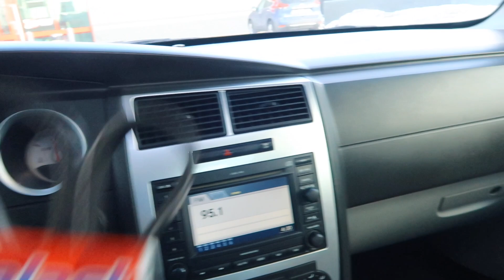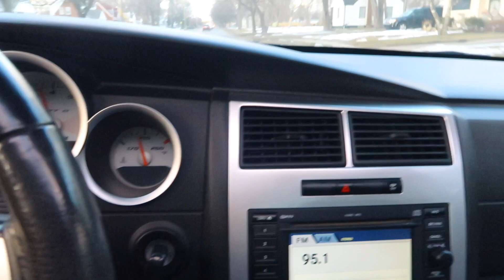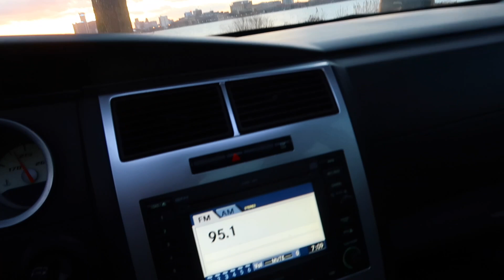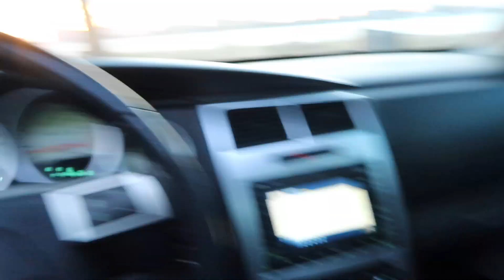COLD STARTING MY SRT8 CHARGER AFTER 5 DAYS😱🤭 *SUPER LOUD*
During today’s upload I will be coming back from St. Louis too cold start my SRT8 Dodge Charger. It was LOUD!!! It hasn’t been started in 5 days. I also will be doing pull in sport mode in my SRT8 Charger. I bought a few things for the car in the vlog and got a car wash. I was just vlogging my day.

Bought by me

We in that bag!
It’s gets like that!!